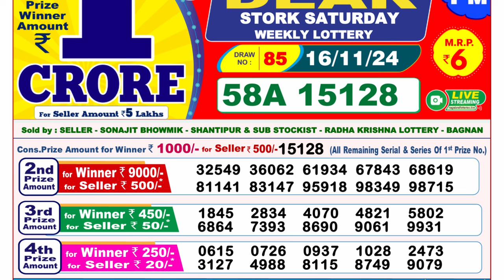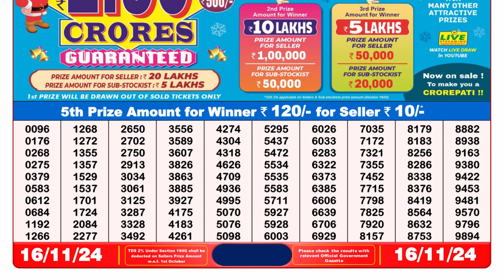Lottery Result Today 8pm 16.11.2024 | Official | Nagaland Lottery